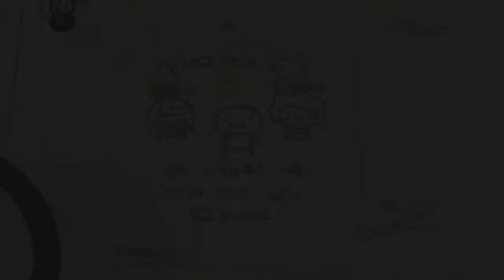Binding of Isaac Weekends #3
Three tries three fails.